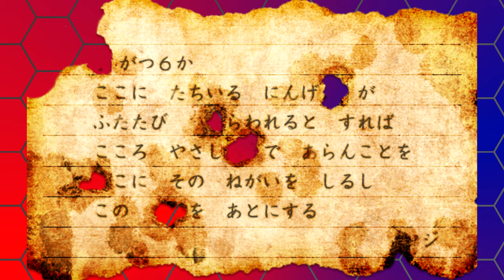The Mysteries of Kanto | The Deepest Lore of Pokémon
The lore of early Pokémon was very different from the world we know today. Let's talk about what it originally looked like, and how that compares to later versions of the Kanto region.

Map of South America: TUBS, 2012 October 17, "Map of administrative divisions of XY" (Wikimedia commons)

0:00 Introduction
0:45 The Kanto Region
3:02 Mew, the New Species Pokémon
3:58 The Legendary Birds: Articuno, Zapdos, and Moltres
4:42 Mount Moon and the Moon Stone
5:59 Samuel Oak and Agatha
6:18 The Kanto Pokémon War
6:36 Team Rocket
7:12 Silph Co.
7:40 Mewtwo, the Genetic Pokémon
9:36 Red, the Pokémon Master
10:14 Who is Red's canon starter?
11:10 The "First" Pokédex
11:38 The Pokémon Journey
13:02 The Sevii Islands
16:00 The Further Adventures of Red
16:22 The Let's Go Situation
17:41 Introduction to the Timeline
18:00 In Closing